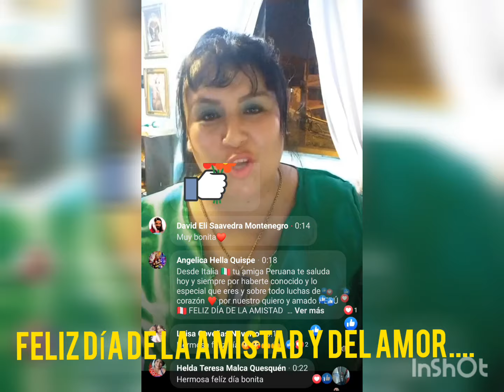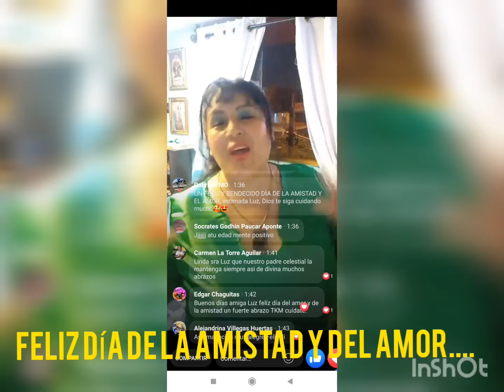FELIZ DÍA DE LA AMISTAD Y DEL AMOR, SONRÍE , ENAMORATE DE TI Y CON DIOS DE LA MANO "AMA A TU PAIS"